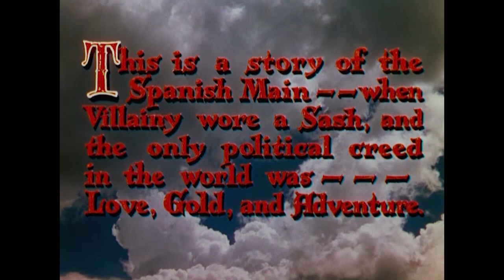The Black Swan | Pirate Movie | Adventure Film | Tyrone Power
Classic Pirate Movie: The Black Swan - An ex-pirate contends with rowdy buccaneers and a love-hate relationship with an aristocratic woman who's tougher than she seems.

The Black Swan (1942)
Writers: Ben Hecht (screenplay), Seton I. Miller (screenplay), Rafael Sabatini (novel)
Stars: Tyrone Power, Maureen O'Hara, Laird Cregar
Genre: Adventure, Drama
Country: United States
Language: English
Release Date: 4 December 1942 (USA)
Filming Location: Port Royal, Jamaica

Synopsis:
When notorious pirate Henry Morgan is made governor of Jamaica, he enlists the help of some of his former partners in ridding the Caribbean of Buccaneers. When one of them apparently abducts the previous governor's pretty daughter and joins up with the rebels, things are set for a fight.

Reviews:
"The Black Swan And The Mark of Zorro show Tyrone Power at the height of his career. This was the Tyrone Power that the public wanted to see, but who he got tired of being. He was constantly after 20th Century Fox and Darryl Zanuck to give him more challenging roles.

Jamie Warring is another of Power's patented hero/heel characterizations. When we first meet him, Power's a totally unrepentant scalawag who has but one virtue, loyalty to the former pirate leader Henry Morgan. Morgan by all accounts was an effective and charismatic leader both in this film and in history. But that leadership is put to the test when the British government decides he's the only man capable of dealing with his former compatriots.

Laird Cregar as Morgan makes a plea for the group to turn honest. But there's a fly in the ointment. A dissident group led by George Sanders and Anthony Quinn don't want to give up the pirate lifestyle. It's up to Morgan, Power and the rest to then eradicate them.

Power at his hero/heel best is not above forcing his attentions on Maureen O'Hara the daughter of the former governor of Jamaica. Those attentions gradually move from the unwanted to the very much wanted, especially after Power and O'Hara are captured by Sanders. For the rest, well as they you just have to tune in.

The Black Swan deservedly won Oscars for special effects and color cinematography. It's unfortunate that today there are so few actors capable of playing the swashbuckling hero the way Ty Power could. He may have wanted to do more, but Darryl Zanuck knew exactly what the public wanted to see Tyrone Power in. It's worth a look."
- written by "bkoganbing" on IMDb.com

Also Known As (AKA):
(original title) The Black Swan
Australia The Black Swan
Austria Der schwarze Schwan
Belgium (Flemish title) De zwarte zwaan
Belgium (French title) Le cygne noir
Brazil O Cisne Negro
Bulgaria (Bulgarian title) Чeрният лебед
Canada (English title) The Black Swan
Denmark Den sorte svane
Finland Musta joutsen
France Le cygne noir
Germany Der Seeräuber
Greece Ο μαύρος πειρατής
Hungary A fekete hattyú
India (English title) The Black Swan
Italy Il cigno nero
Japan (Japanese title) 海の征服者
Mexico El cisne negro
Netherlands De zwarte zwaan
Norway Den sorte svane
Poland Czarny łabędź
Portugal O Pirata Negro
Romania Lebada neagra
Serbia Crni labud
Soviet Union (Russian title) Черный лебедь
Spain El cisne negro
Sweden Den svarta svanen
Turkey (Turkish title) Kara Korsan
UK (complete title) Rafael Sabatini's The Black Swan
UK The Black Swan
USA (complete title) Rafael Sabatini's The Black Swan
USA The Black Swan
Venezuela El cisne negro
West Germany Der Seeräuber
Yugoslavia (Serbian title) Crni labud

SUPPORT US!

MORE MOVIES!